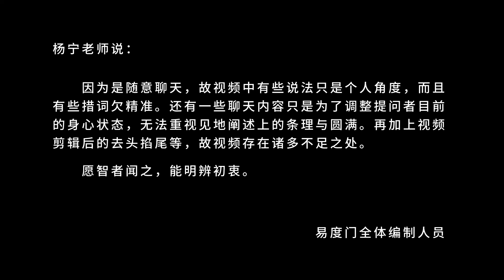佛陀来到这个世界唯一做的事就是 易度门 聊天室汇辑2017年12月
佛陀来到这个世界唯一做的事就是
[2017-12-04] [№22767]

Last update at 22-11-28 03:26:51